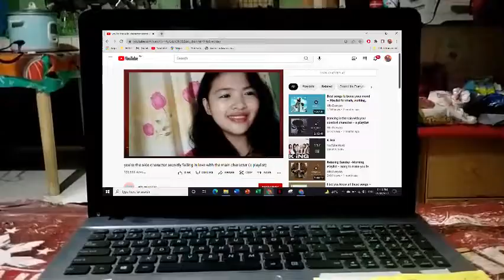Promotional Video Adaleivy YTMS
Marketing your brand is hard, but I am here to help you out!
Do you need someone to help you market your product?